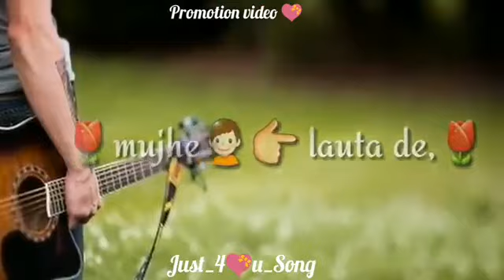WhatsApp Status Love Video| Love shayari | Status Videos 2023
WhatsApp Status Video| Love shayari | Status Videos 2023

ras al khaimah rain today
abu dhabi night club
ajman rain
buttons song
indian army
neha pendse
pardesi song punjabi
pathan movie in pakistan
pyari mona drama
sharjah rain today
srha asghar husband
sundar ghalan official